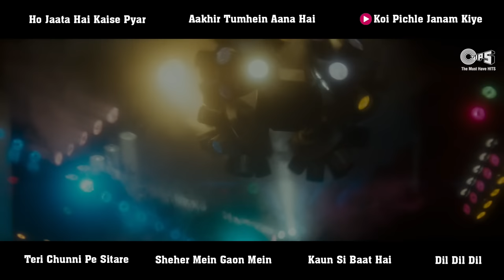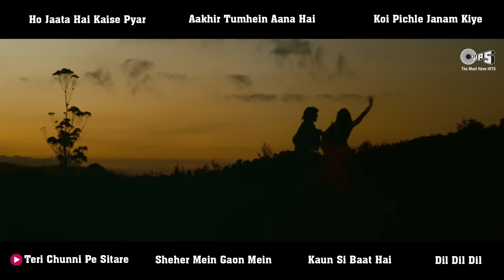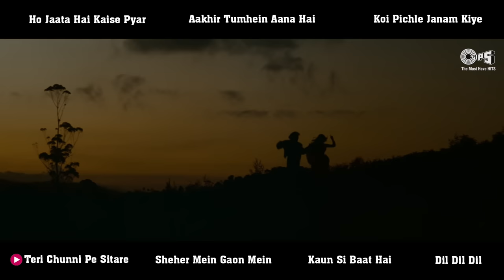Yalgaar Video jukebox | Sanjay Dutt, Manisha Koirala, Naghma, Feroz Khan | Udit Narayan, Sapna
Enjoy the superhit music of movie Yalgaar as Video jukebox. Click & play to these amazing full songs from the movie non stop or click for your favorite one.

Starcast: Sanjay Dutt, Kabir Bedi, Manisha Koirala, Naghma, Mukesh Khanna, Feroz Khan
Film Director: Feroz Khan
Producer: Feroz Khan
Music Director: Channi Singh
Lyrics Writer: Sudarshan Faakir, Aziz Qaisi

Song Listing
00:00 - Ho Jaata Hai Kaise Pyar by Kumar Sanu & Sapna Mukherjee
05:32 - Aakhir Tumhein Aana Hai by Udit Narayan & Sapna Mukherjee
10:31 - Koi Pichle Janam Kiye by Udit Narayan & Kavita Krishnamurthy
15:28 - Teri Chunni Pe Sitare by Udit Narayan & Kavita Krishnamurthy
22:02 - Sheher Mein Gaon Mein by Kumar Sanu
27:14 - Kaun Si Baat Hai by Udit Narayan & Kavita Krishnamurthy
32:58 - Dil Dil Dil by Channi Singh & Sapna Mukherjee